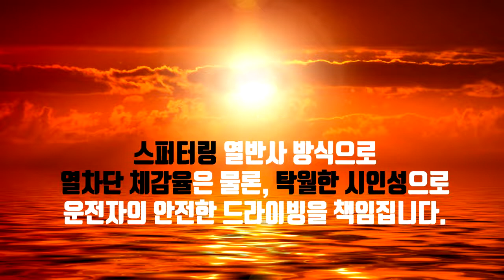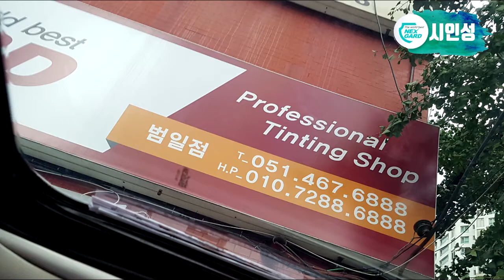넥스가드썬팅# S200 르노삼성QM6 시공기 [썬팅브랜드,루마,3m,레이노,브이쿨][부산썬팅,부산썬팅잘하는집,부산수입차썬팅,부산네비게이션,부산블랙박스,부산유리막코팅]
부산_범일점(카누리2호점)

주례점 게시판 페이지에 궁금한사항 등록해주시면
1.넥스가드
2.
3.
4.
5.
6.
7.
8.
9.
10. 기타
[넥스가드 공식 대리점 SNS 정보]
고객상담 : 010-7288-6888 (김재권 CEO)

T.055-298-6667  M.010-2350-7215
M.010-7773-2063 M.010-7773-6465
월~금 09:30~17:30

▶ 공식 블로그 초대합니다.
▶ 공식 인스타 초대합니다.
▶ 공식 유튜브 초대합니다.
▶ 공식 트위터 초대합니다.

                      Let's CLICK !!!